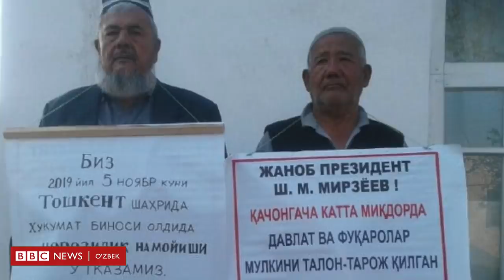Очликдан тортиб, ўт қўйишгача - нега Ўзбекистонда норозилик радикал йўл билан ифодаланяпти?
Сўнгги вақтларда Ўзбекистонда очлик эълон қилиш, намойиш юришлари ва ҳатто ўт қўйиш каби норозилик билдиришнинг радикал кўринишлари тез-тез учраётгани кузатилмоқда. Таҳлилчилар бу - жамиятда ҳуқуқ тизими ҳали ҳам яхши ишламаслигидан дарак беришини айтишади.
Фарғона вилоятидан Маъмуржон Азизов ва Боқижон Остонақулов ҳамда уларнинг ҳамфикрлари 5 ноябр куни Тошкентда Вазирлар маҳкамаси ёнида намойиш қилишини маълум қилди.
Улар Фарғона вилоят прокуратура хизмати фаолиятидан норози бўлмоқда.